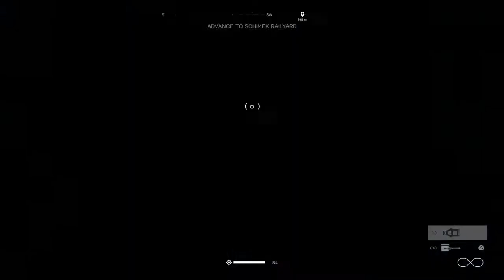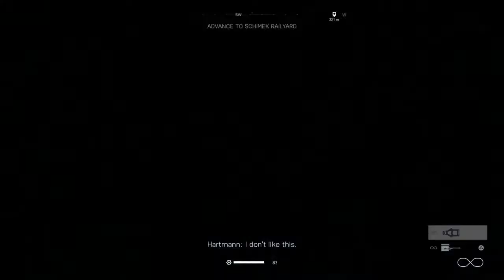Battlefield V The Last Tiger